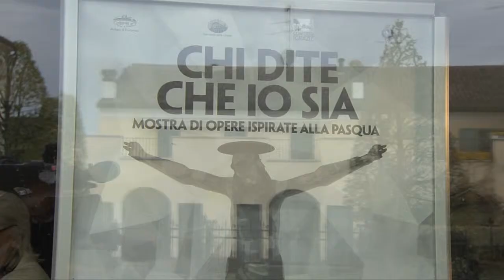Chi dite che io sia (Grazie di Curtatone, 05/04/2014)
Inaugurata al Foro Boario di Grazie la mostra di opere ispirate alla Pasqua e alla memoria dei papi Giovanni XXIII e Giovanni Paolo II. Video realizzato dalla WebTV "Mantova.TV", solo su Internet al sito